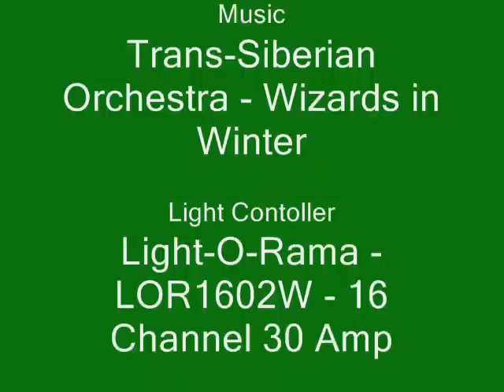Sumrall Christmas 2008 - Wizards in Winter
Christmas light display includes 10,200 lights. Programmed using Light-O-Rama hardware and software (16 channels). Music by Trans-Siberian Orchestra - Wizards in Winter